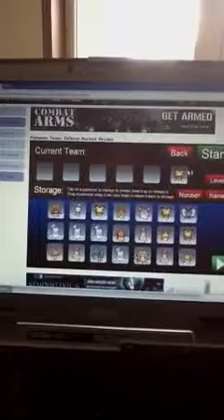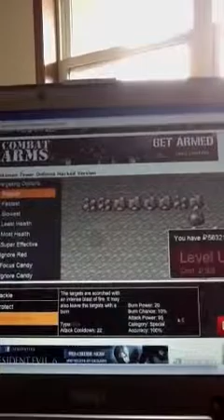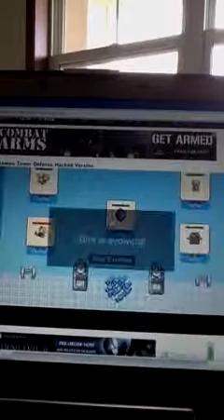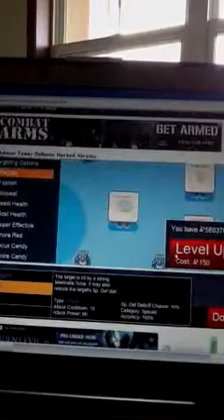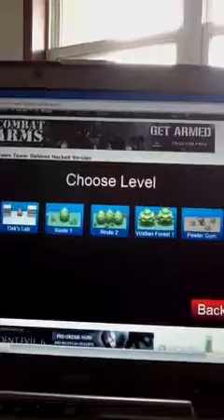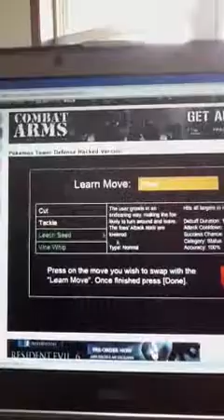How to Get Articono Zapdos, Moltres, Mr. Mime & Jynx